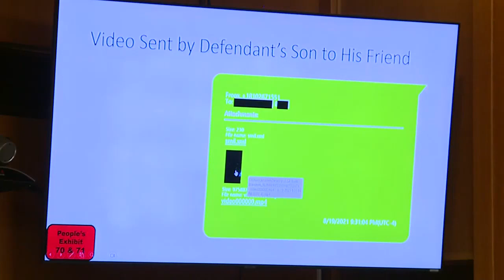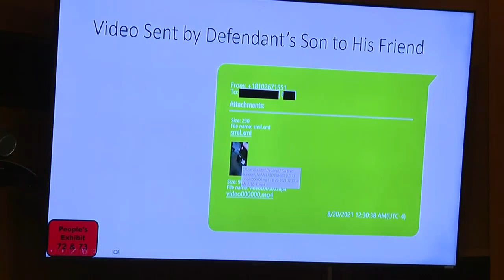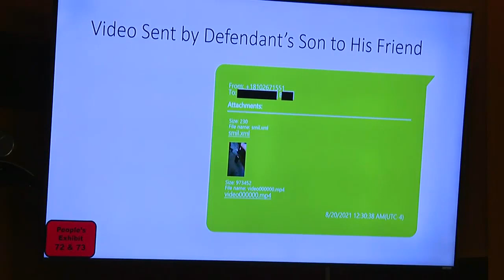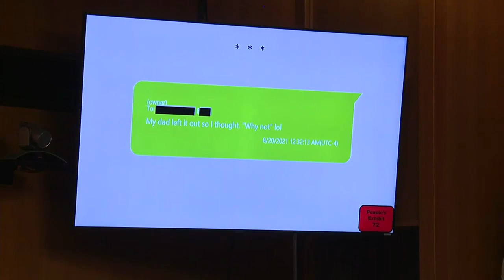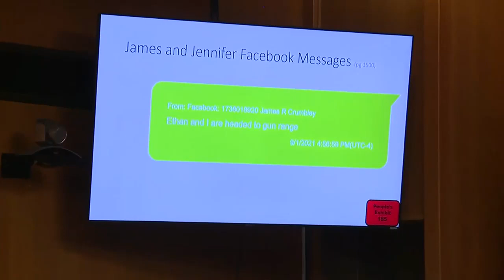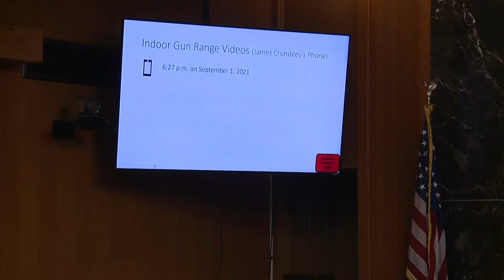Special agent testifies in James Crumbley involuntary manslaughter trial - Part 7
Brett Brandon, an ATF special agent, testifies in James Crumbley's involuntary manslaughter trial.